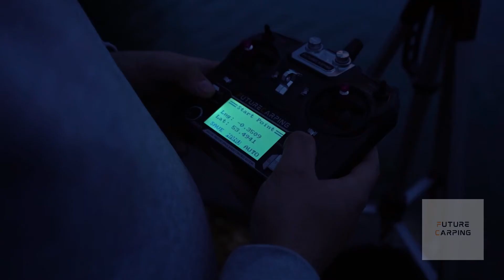THE GODIO RANGE BY FUTURE CARPING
Taking the UK by Store, the Godio Range of Bait Boats by Future Carping. Basic Bait Boats to Fully Loaded at a fraction of the cost.